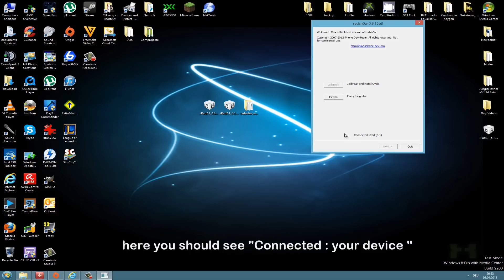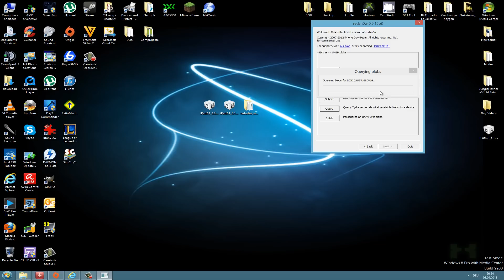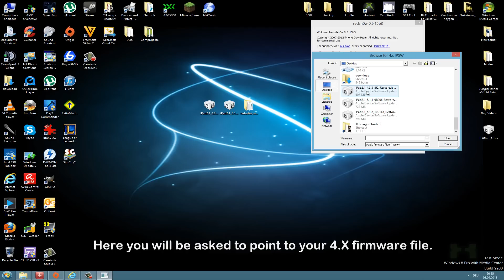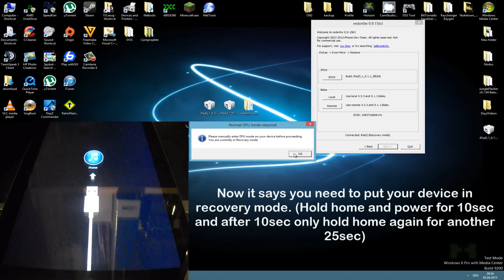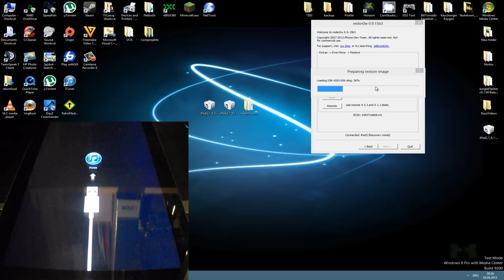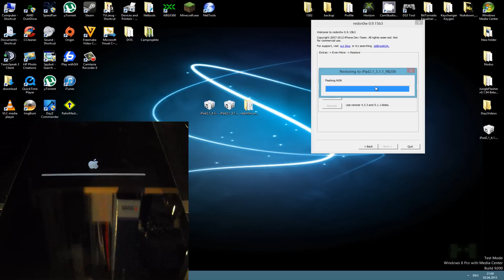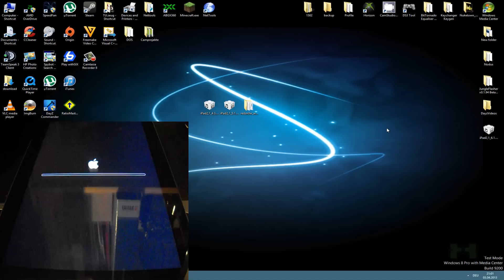Downgrade iOS 6.1.3 To 5.0.1 On iPhone 4, iPad 2, 5.1 Using Redsn0w [How-To Tutorial]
Hi, in this Video i´ll Show you how to downgrade your IOS device.

All you need is Redsnow and 2 Firmware files and your SHSH blobs - YOU CANT DOWNGRADE WITHOUT YOUR SHSH BLOBS !!!

Things to note:

You will not have SHSH blobs for firmwares you've never been on, or if you didn't save them while you were on the firmware. That's why you should always save your SHSH blob every time you get on a new firmware. Apple typically stops signing older firmwares within two weeks after releasing a new firmware.

Cheers!